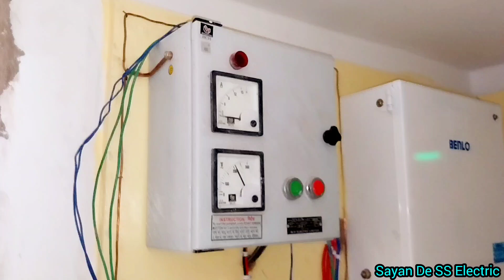Electric power panel distribution||power panel ka distribution kaise karen...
electrical power panel distribution
electrical work

AC stabilizer connection

AC wiring diagram

AC wiring

tag with
@BEEE Works
@Sayan De SS Electric